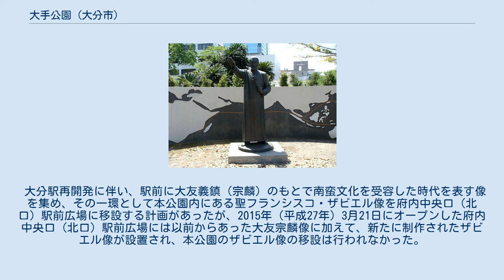大手公園 (大分市)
大手公園（おおてこうえん）は、大分県大分市府内町3丁目にある都市公園（街区公園）である。
 北側で国道197号（昭和通り）、東側で遊歩公園通りに面する角地にあり、それぞれの通りを挟んで北側には府内城址、東側には大分県庁が位置する。
かつて大分県議会議事堂があった場所で、戦災復興土地区画整理事業により整備され、1952年（昭和27年）3月31日に開園した。
面積は、3,500m2。
大分県庁等に近いことから、各種の集会の会場として用いられることが多い。
 公園の北東角には聖フランシスコ・ザビエル像が設置され、公園のシンボル的存在となっている。
これは、フランシスコ・ザビエルが1551年に府内を訪れてキリスト教の布教を行ったことに因むものである。
彫刻家佐藤忠良による1969年の作品で、この像のザビエルは、日本に来航した航路を示した世界地図を背景に、十字架を持った左手を胸に置き、右手を斜めに上げている。
 また、公園内には樹高8m、幹周5.22m（以上、2006年度調査数値）、樹齢300年（指定当時）のソテツがあり、1974年（昭和49年）2月1日に大分市指定名木9号に指定されている。
 1993年（平成5年）に開始された大分市の公園リフレッシュ事業では、ふないアクアパーク、ジャングル公園、若草公園に次いで、本公園を隣接する遊歩公園と一体に整備する計画とされていた。
しかし、その後再整備は行われておらず、2012年（平成24年）8月9日に開催された第9回大分都心南北軸整備に関する意見交換会の資料では、本公園の再整備は、概ね10年以内に着手又は事業化する中期事業と位置づけられている。
 大分駅再開発に伴い、駅前に大友義鎮（宗麟）のもとで南蛮文化を受容した時代を表す像を集め、その一環として本公園内にある聖フランシスコ・ザビエル像を府内中央口（北口）駅前広場に移設する計画があったが、2015年（平成27年）3月21日にオープンした府内中央口（北口）駅前広場には以前からあった大友宗麟像に加えて、新たに制作されたザビエル像が設置され、本公園のザビエル像の移設は行われなかった。